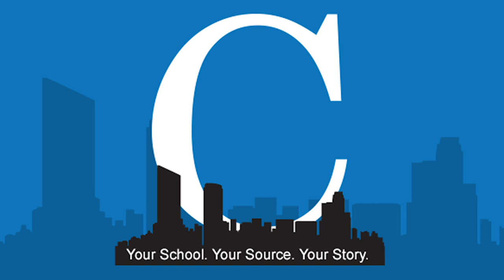Grand Rapids Pride Festival 2019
The Collegiate interviews vendors from Transgender Michigan and Free Mom Hugs along with a first time attendee of the festival.